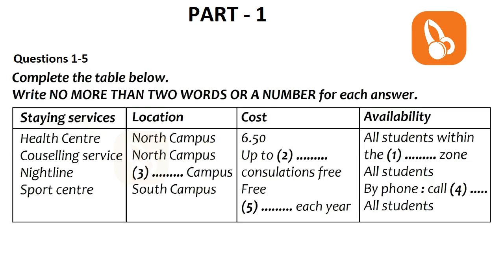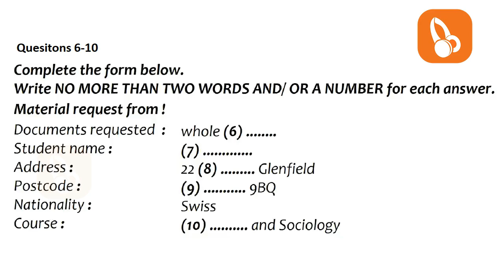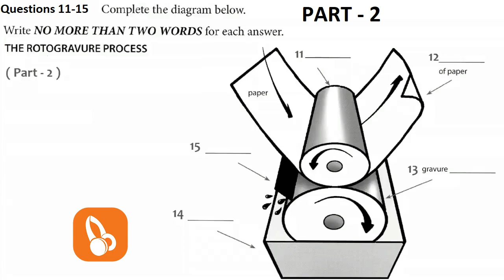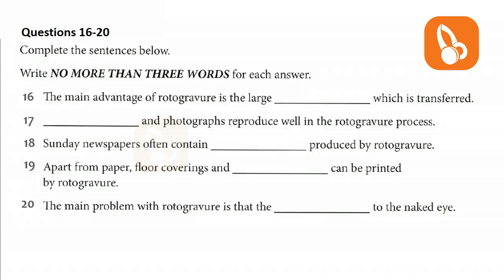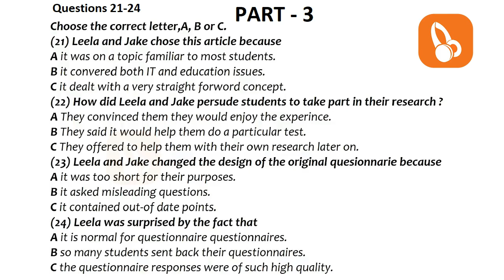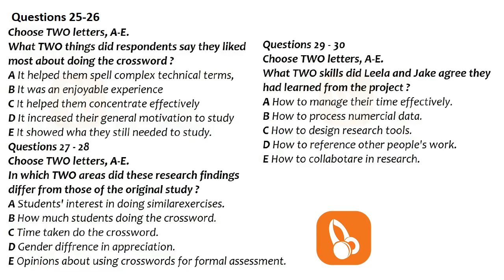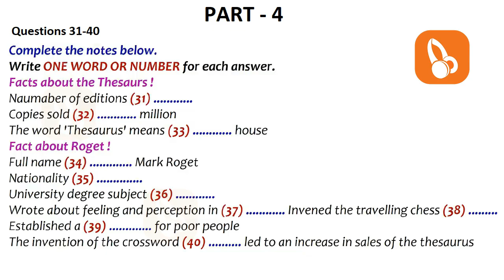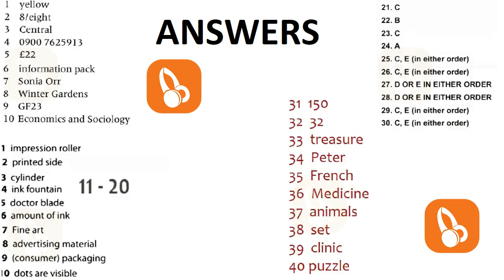BRITISH COUNCIL IELTS LISTENING PRACTICE TEST 2024 | 14.09.2024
In this video, we share BRITISH COUNCIL IELTS LISTENING PRACTICE TEST 2024 | 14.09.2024. a list of 40 questions that will help you prepare for the IELTS Listening test.

IELTS listening
IELTS exam practice
listening new
practice test
IELTS listening
IELTS exam practice
listening new
IELTS 2023
IELTS listening
listening practice
IELTS listening
IELTS exam
listening new
IELTS preparation
the ielts listening test 2023
practice listening
NEW BC IELTS LISTENING PRACTICE TEST 2024  WITH ANSWERS | 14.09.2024